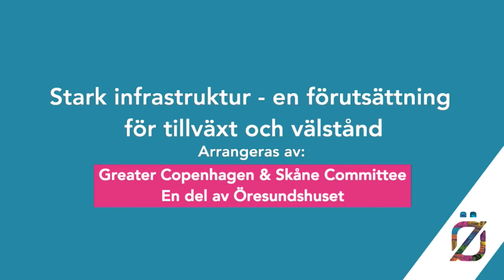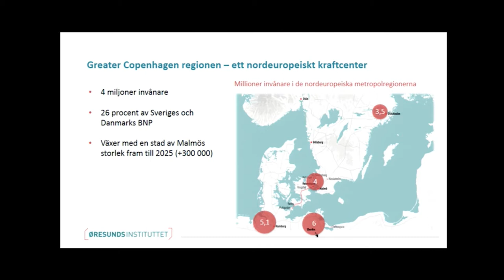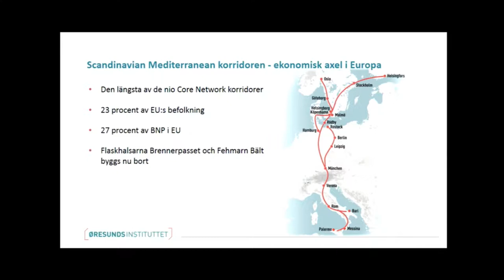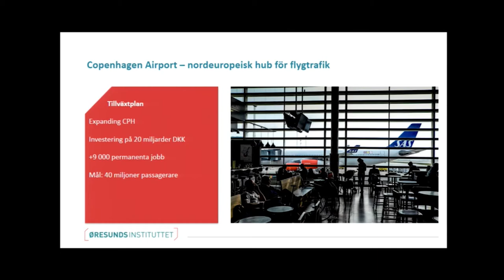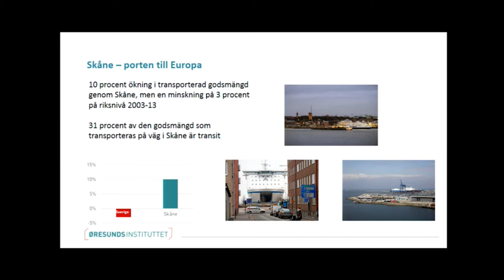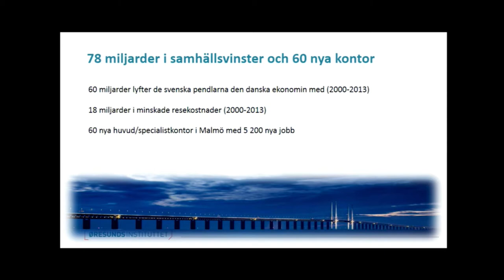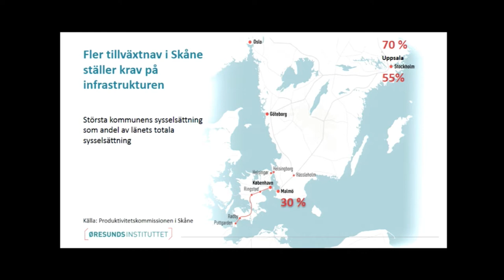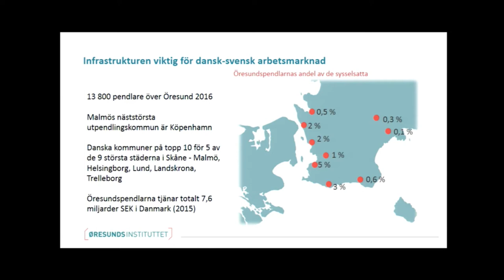Stark infrastruktur - en förutsättning för tillväxt och välstånd?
Arrangör: Greater Copenhagen & Skåne Committee – en del av Öresundshuset
Dag: Måndag 3 juli
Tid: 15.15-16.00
Plats: Öresundshuset, Hästgatan 1, Visby

Inom Greater Copenhagen-samarbetet har svenska och danska regioner gemensamt fattat beslut om en prioriteringslista över infrastruktursatsningar i området. Hur ska två olika länder hantera gränsöverskridande infrastrukturplanering och vilka satsningar anser näringslivet är viktigast för tillväxten?

Medverkande:
Pernilla Jonsson, VD, IKEA Älmhult AB
Sohana Josefsson, Marknads- och kommunikationsdirektör, Green Cargo
Michael Svane, Direktør, Dansk Industri
Britt Andresen, Chefanalytiker, Øresundsinstituttet
Anders Almgren (S), Kommunstyrelsens ordförande, Lunds kommun
Moderator:
Johan Wessman, VD, Øresundsinstitutet